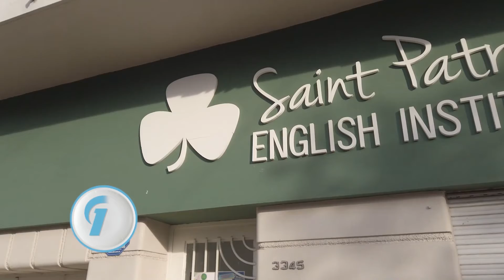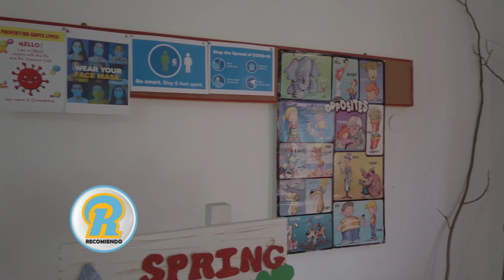SAINT PATRICK INSTITUTE SANTA FE, ES LA OPORTUNIDAD DE HABLAR Y CONOCER OTRO IDIOMA!